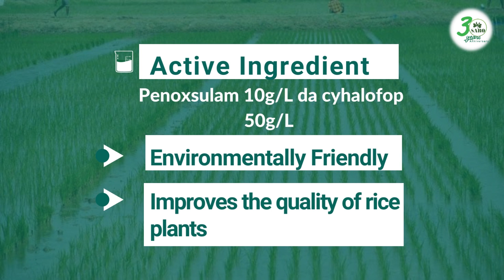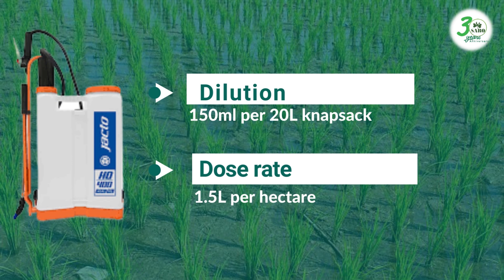Actrox - Post-emergence herbicide for the control of weeds on your rice farms.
Actrox Pre-emergence Herbicide for the control of all grasses, sedges and broadleaved weeds on your rice farms.

A product of Saro Agrosciences Limited.